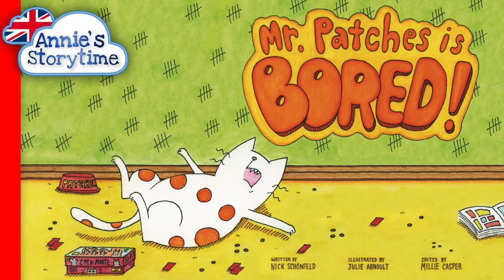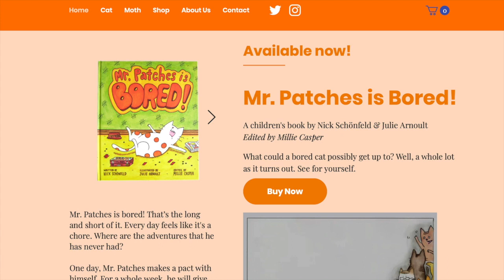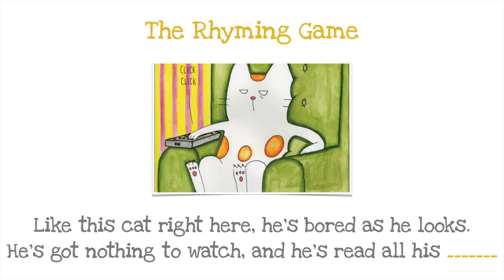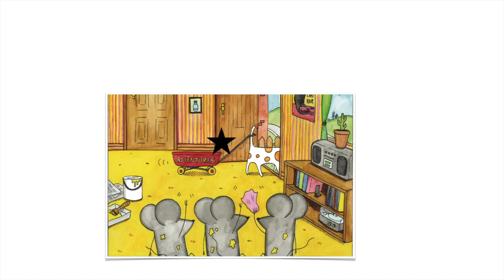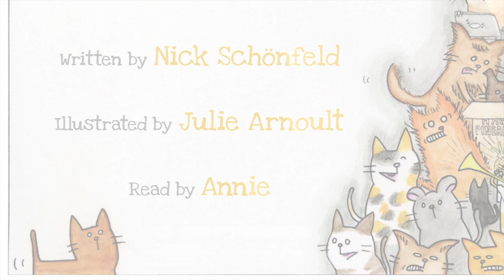Mr Patches is Bored! by Nick Schönfeld I Read Aloud I Books for children about pets and boredom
Read with the author and publisher's permission

Please visit Mr Patches’ official website, IG and Twitter

Mr Patches is Bored! written by Nick Schönfeld, illustrated by Julie Arnoult
40 Pages, Self-published
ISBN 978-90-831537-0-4